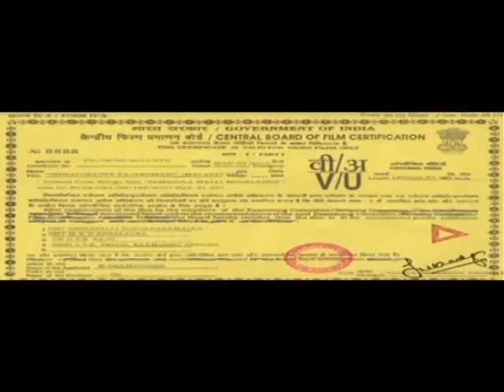Indralokathe Rajakumari 2009:Full Malayalam Movie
Watch Full Length Malayalam Movie Indralokathe Rajakumari 2009 Malayalam Movie. Directed by Sreekanth Sreenivasan and Starring Meera Jasmin, Reema Sen, Lakshmi.